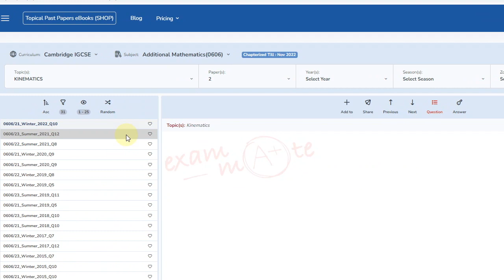Additional Mathematics 0606 - Kinematics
Additional Mathematics 0606
Kinematics
Topical Past Paper Questions
Paper 1 and 2
Time Zone 1,2,3